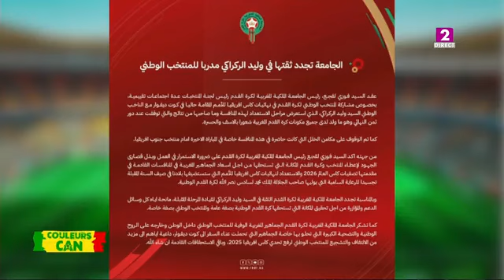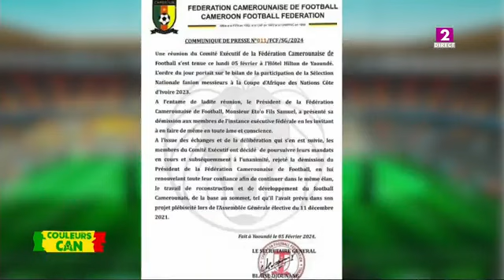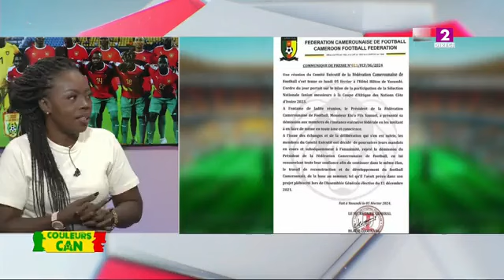COULEURS CAN DU MARDI 06 FÉVRIER 2024